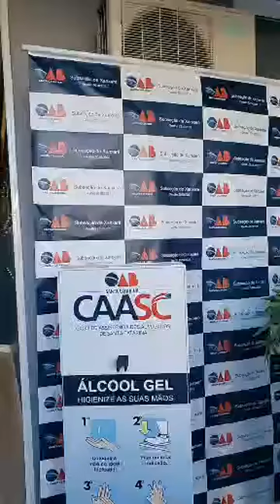inauguração e reforma da OAB Subseção de Xanxerê